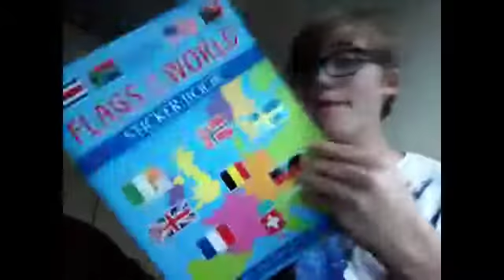Pointless need thing episode 3